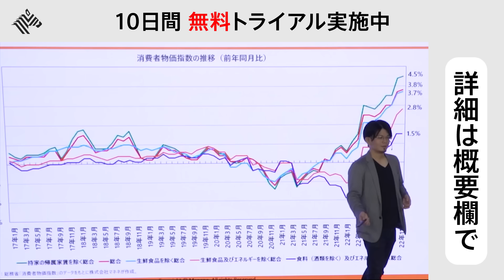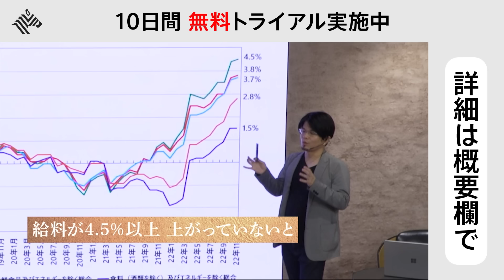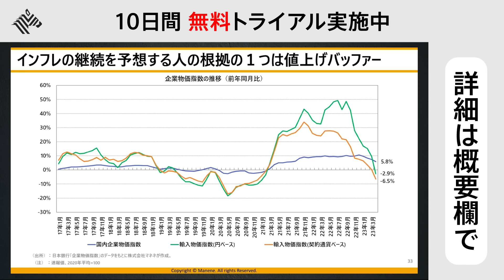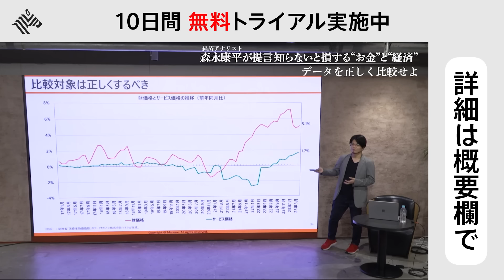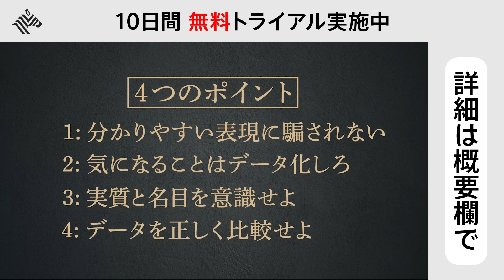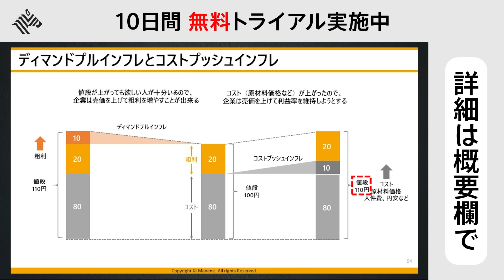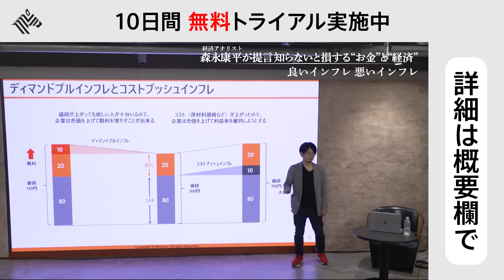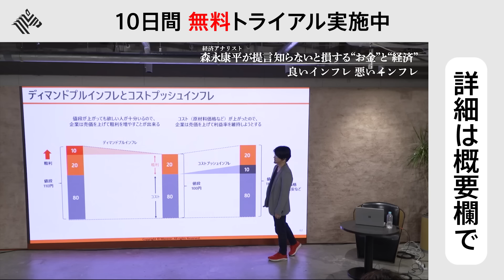「経済成長率は“戦争国”と同じ」日本経済の“ヤバさ”がわかる衝撃データを公開。“知らないと損するお金と経済”（経済アナリスト・森永康平）【NewSchool】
番組のフル視聴（49分）はこちらから

NewsPicks NewSchoolは新規受講生を募集中。詳細はこちら

金融教育ベンチャーCEOを務める、経済アナリスト・森永康平氏による「知らないと損する“お金”と“経済”」の第一回目。

30年間経済成長していない日本。それは戦争や内戦をしている国と同じレベルで成長していないという。
では、なぜそうなっているのか？

この講義では、お金や経済に関する基礎的な知識に加えて、正しい経済情報の掴み方など、
自らの知識や認識、そして普段行っている情報収集方法をアップデートできる内容。

全ビジネスマン必見の講座となっております。